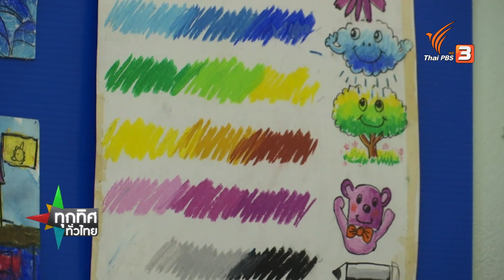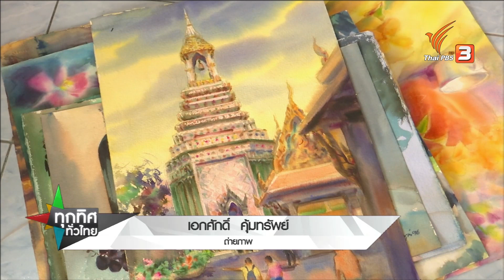การปรับตัวสอนวิชาศิลปะช่วงโควิด-19 (4 มิ.ย. 63)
พูดคุยกับครูสอนวาดสีน้ำกับการเปิดห้องเรียนศิลปะให้สอดคล้องกับสถานการณ์โควิด-19 ติดตามชมรายการทุกทิศทั่วไทย ย้อนหลังได้ทาง